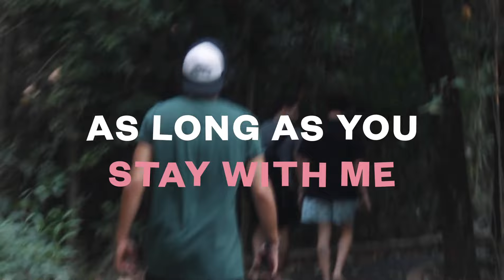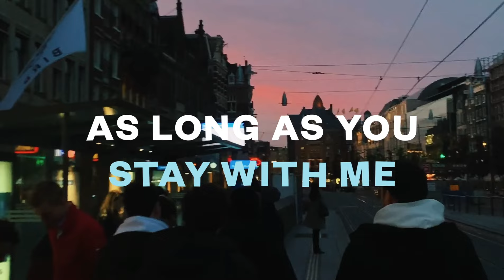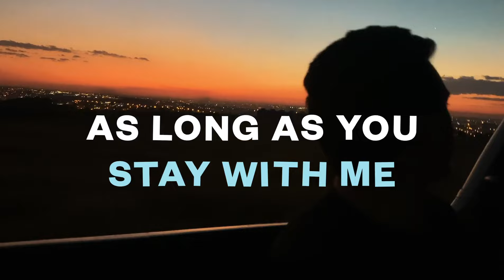Zerb - Stay With Me [Official Lyric Video]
:: Credits ::
Directed by: Matheus Zerbini Massa
Camera: Tiago Scaff
Editing: Matheus Zerbini Massa

:: Lyrics ::

You belong
Right in this moment
I’m falling fast
My heart you just stole it
Don’t bother asking
Everything is right with me
As long as you stay with me (5x)

You belong
I’m falling fast
Don’t bother asking
As long as you stay with me
Say you won’t go (you won’t go)
Say you won’t go